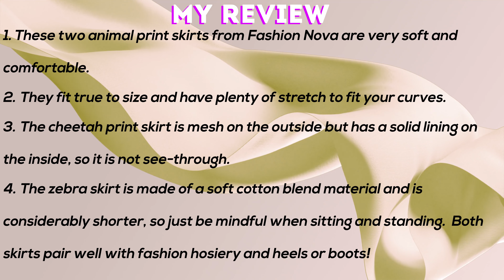ANIMAL PRINT MINISKIRTS AND SNAKESKIN BOOTS: CHEETAH OR ZEBRA?....... Fashion Review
Today I am featuring snakeskin boots & mini skirts (from Fashion Nova) in two distinct animal prints:  Cheetah and Zebra.   Please watch the end of the video for my honest review of these Fashion Nova mini skirts.  I am a Midwestern girl in her 50s and love modern fashion & style and would love to hear from you so please tell me your favorite animal print skirt in the comments below:  Cheetah or Zebra?  :)